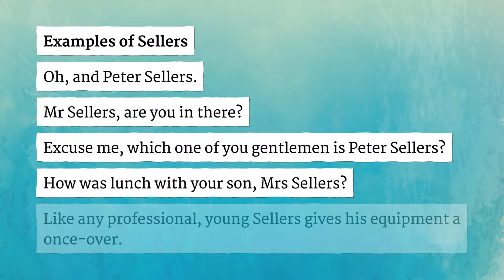SELLERS pronunciation • How to pronounce SELLERS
How to say Sellers in British English and American English?